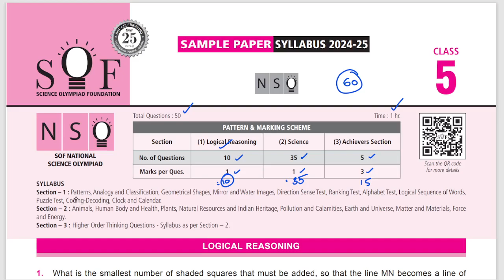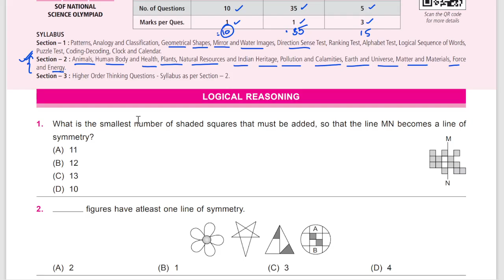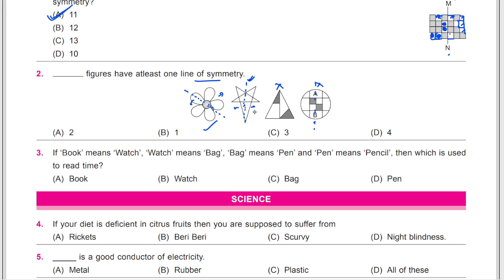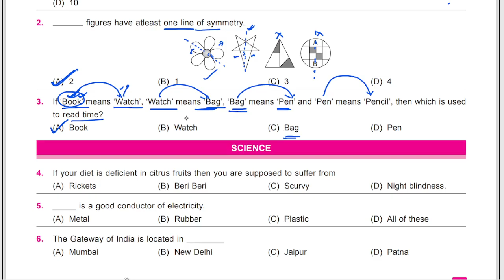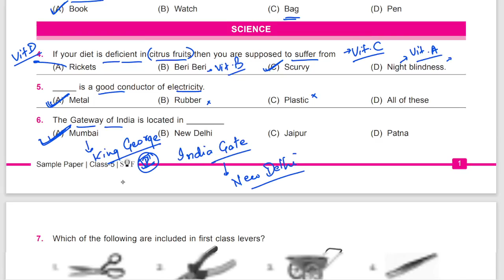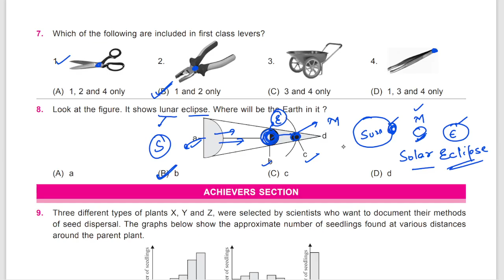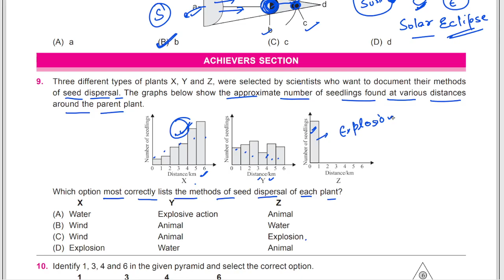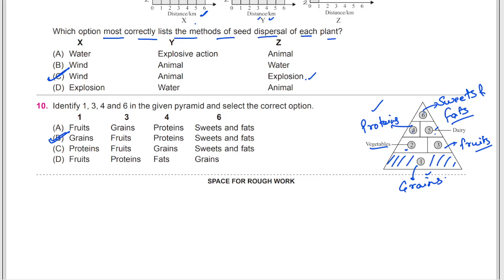Science Olympiad Sample Paper // Important Questions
Science Olympiad Sapmple Paper  // Important Questions

"Get ready for your Science Olympiad with our specially curated 'Sample Paper Important Questions'! In this video, we cover key topics and important questions that will help you prepare effectively for the Science Olympiad. Whether you're looking to test your knowledge or need a quick revision, this guide is perfect for students.

Stay ahead in your studies and ace the competition with confidence!"

CBSE,ncert,mcq ncert,mcq ncert science,mcq,education,science,sst,national science olympiad sample paper